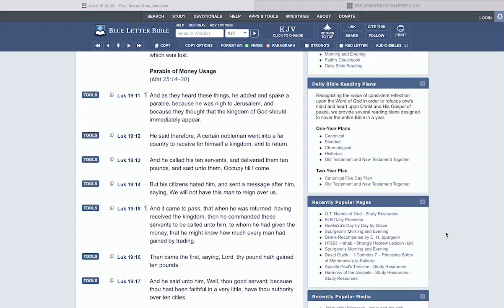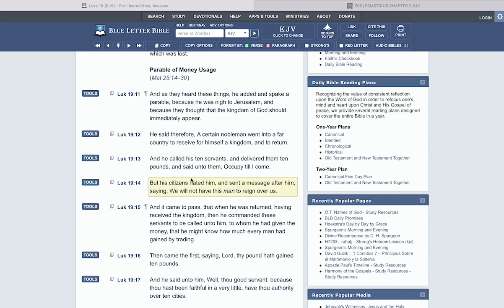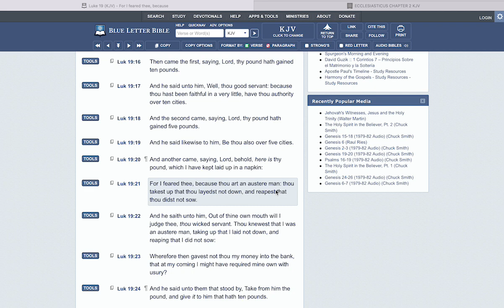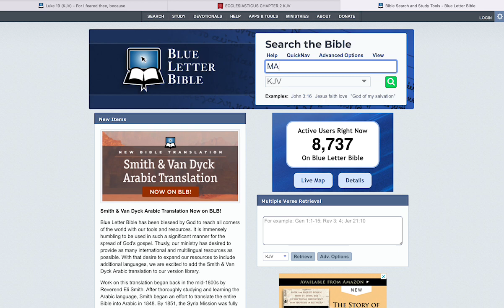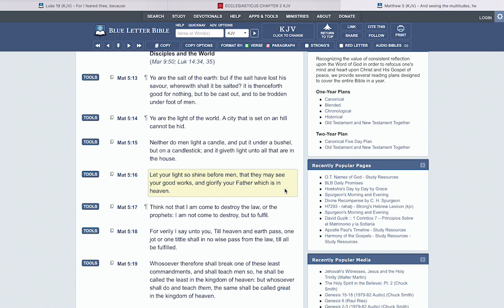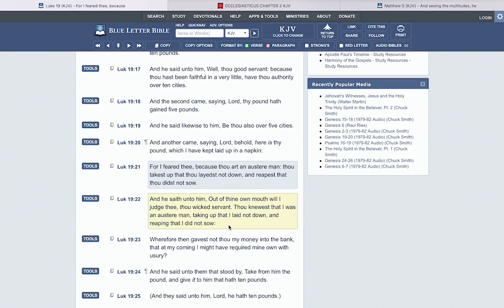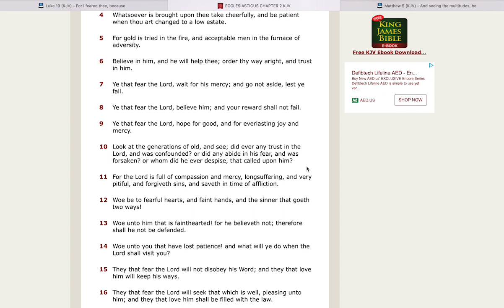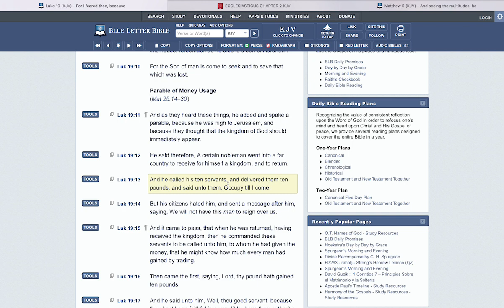LORD LEFT US TO HAVE ZERO EXCUSES!